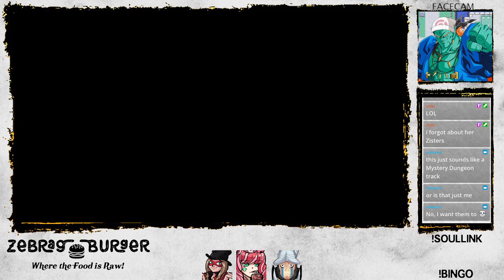Pokemon Unbound Nuzlocke (Part 41): Go Chasing Waterfalls